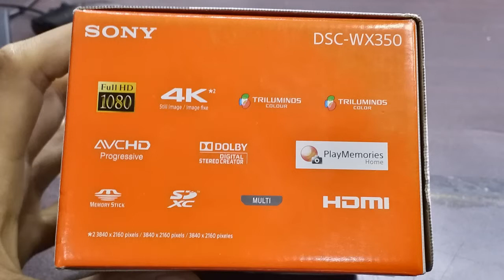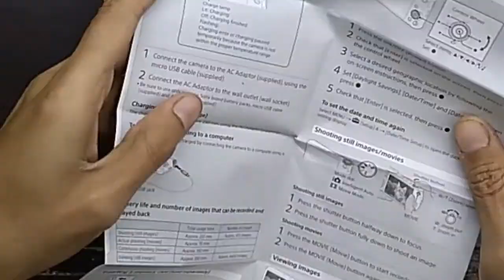Sony Cybershot DSC-WX350 Unboxing Plus Review | AA Studio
in this video you see unboxing Sony Cybershot DSC-WX350 for Capture detailed 1080 Full HD videos and get a crisp, clear footage at up to 60 frames per second (60p).

Track Info:
Title: Coconuts by MBB
Genre and Mood: Dance & Electronic · Bright